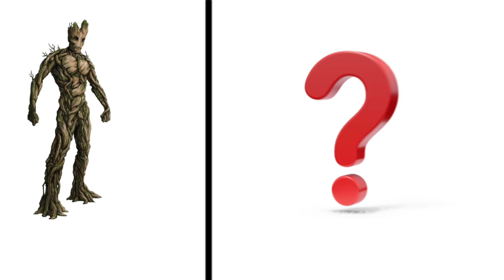AVENGERS But Minion 🔥 VENGERS 🔥 All Characters (marvel & DC) 2024💥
hello this is the Superheroes AI channel.
a place where Marvel and DC superheroes transform into whatever you want through AI drawing.🔎

THANKS!!🙏